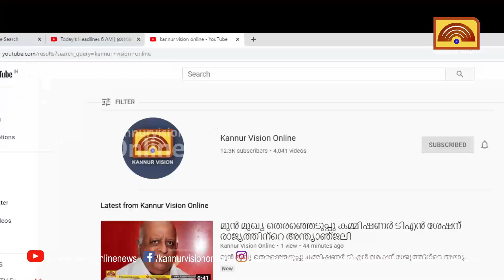വൈദ്യുതി നിരക്ക് വര്‍ധിപ്പിച്ചതില്‍ പ്രതിഷേധം ;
വൈദ്യുതി നിരക്ക് വര്‍ധിപ്പിച്ചതില്‍ പ്രതിഷേധം ;തളിപ്പറമ്പ് ഇലക്ട്രിസിറ്റി ഓഫീസിലേക്ക് കോണ്‍ഗ്രസ് മാര്‍ച്ച്KannurVisionOnline